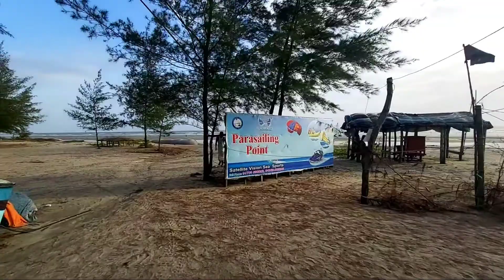Cox'sBazar Sea Beach Vlog By Noman Abdulla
Cox’s Bazar Sea Beach Vlog By Noman Abdulla
অনেক সুন্দর একটা দিন ছিল।
আপনারা না দেখলে বুঝতে পারবেন না।

03:01